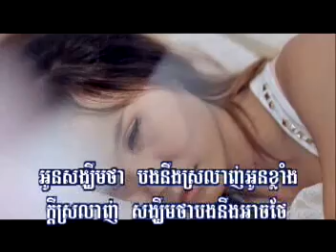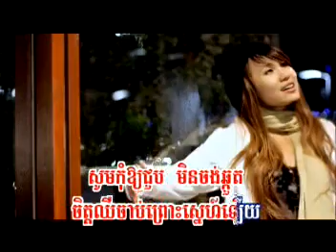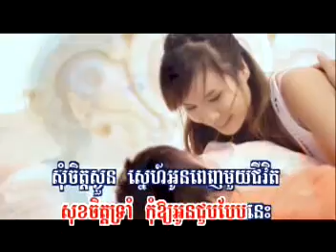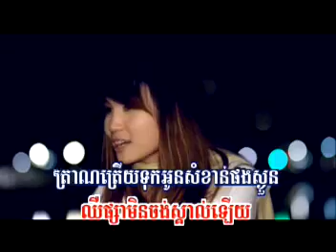Klach Peak Chhir Jap (Karaoke)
RHM VCD 117 Panha